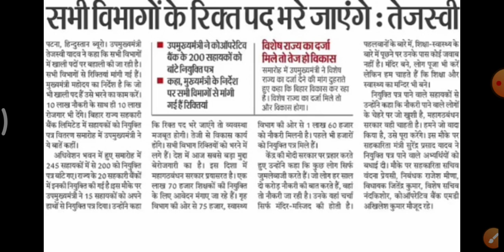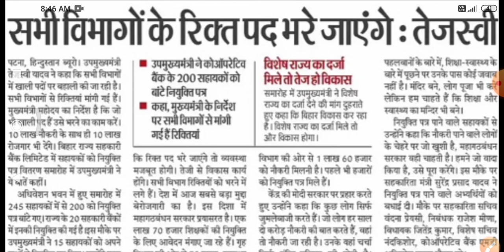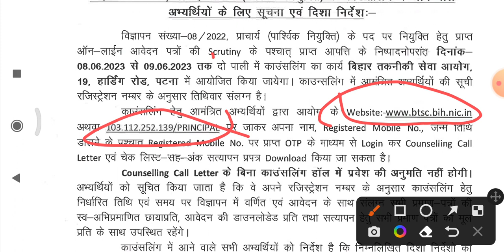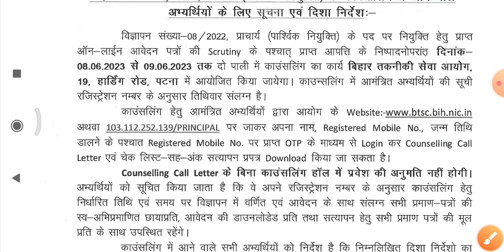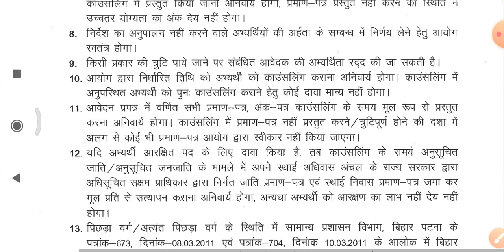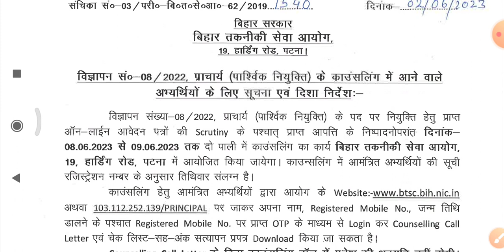BTSC 10709 ANM Counselling || btsc latest news | btsc नई सूचना जारी | btsc principal counselling